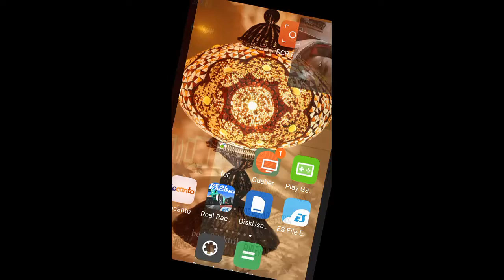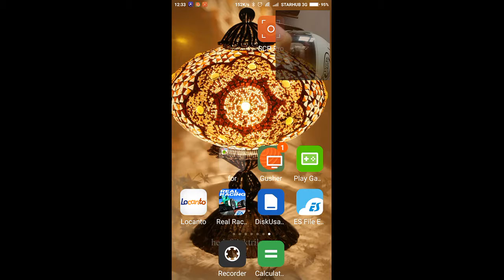LET'S PLAY WITH MR. MUHAMMAD MADDMUDD! LIVE GAMING STREAM NOW!! ANDROID MODS DEMO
mrmaddmudd
Mr.MaddMudd Tv
Cat inside fridge ,jumps up looking for prawns bengal tabby breed meowsers meowsers funny #2016 #2017
Minecraft
Movies
Drake
Beyonce
Frozen
Happy